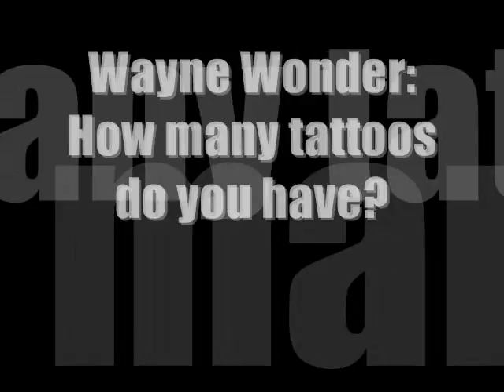Lil Wayne: 2008 BET Awards : Carter III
Lil Wayne: 2008 BET Awards : Exclusive